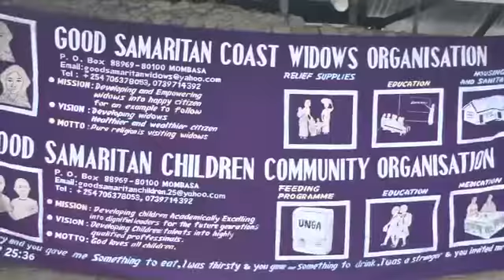MRADI WA WAJANE NA MAYATIMA KILIFI.